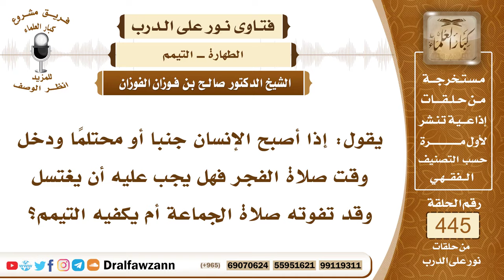6184- هل يكفي التيمم لمن أصبح جنباً إذا خشي فوات الجماعة؟ - الشيخ صالح الفوزان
"6184- يقول: إذا أصبح الإنسان جنبا أو محتلمًا ودخل وقت صلاة الفجر فهل يجب عليه أن يغتسل وقد تفوته صلاة الجماعة أم يكفيه التيمم؟
الجواب: الجواب: لا يجوز التيمم مع وجود الماء فعليه أن يتطهر بالماء، ثم يذهب لصلاة الجماعة ولو فاتته صلاة الجماعة، فيتطهر بالماء ولو فاتته صلاة الجماعة؛ لأن هذا شرط من شروط صحة الصلاة التطهر شرط من شروط صحة الصلاة قال تعالى: ﴿يَا أَيُّهَا الَّذِينَ آمَنُوا إِذَا قُمْتُمْ إِلَى الصَّلَاةِ فَاغْسِلُوا وُجُوهَكُمْ وَأَيْدِيَكُمْ إِلَى الْمَرَافِقِ وَامْسَحُوا بِرُءُوسِكُمْ وَأَرْجُلَكُمْ إِلَى الْكَعْبَيْنِ وَإِنْ كُنْتُمْ جُنُبًا فَاطَّهَّرُوا وَإِنْ كُنْتُمْ مَرْضَى أَوْ عَلَى سَفَرٍ أَوْ جَاءَ أَحَدٌ مِنْكُمْ مِنَ الْغَائِطِ أَوْ لَامَسْتُمُ النِّسَاءَ فَلَمْ تَجِدُوا مَاءً فَتَيَمَّمُوا صَعِيدًا طَيِّبًا﴾ [المائدة: 6] فلم يبح التيمم مع وجود الماء إلا للمريض الذي لا يستطيع استعمال الماء أو مع عدم الماء ﴿فَلَمْ تَجِدُوا مَاءً﴾ [المائدة: 6] يعني في حالتين: حالة عدم وجود الماء. والحالة الثانية: العجز عن استعماله ففي هاتين الحالتين يجوز التيمم بالتراب.
السيرة الذاتية:
للاشتراك في قناة الشيخ صالح الفوزان

14_ الشيخ محمد أمين الشنقيطي
يتيوب

15_سماحة المفتي عبد العزيز آل الشيخ
 يوتيوب

رئيس الفريق
لمشروع كبار العلماء